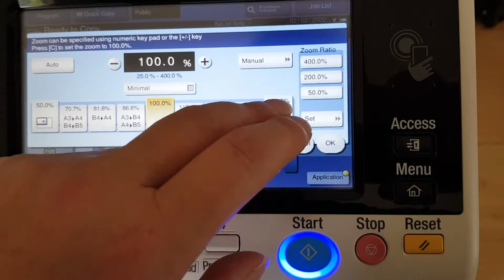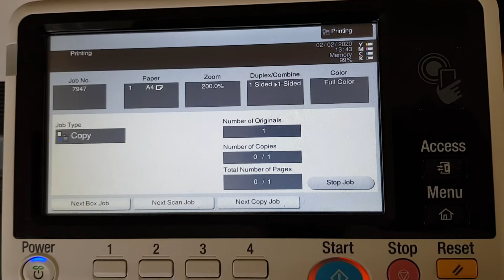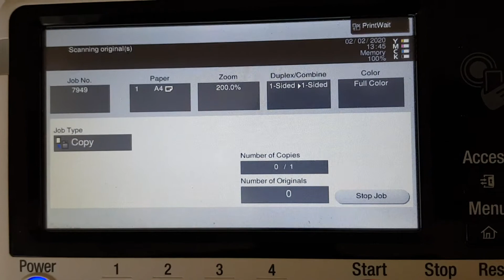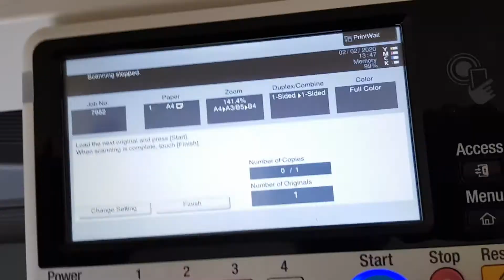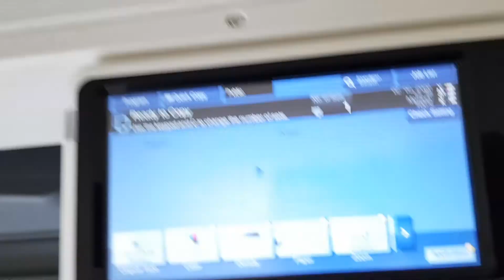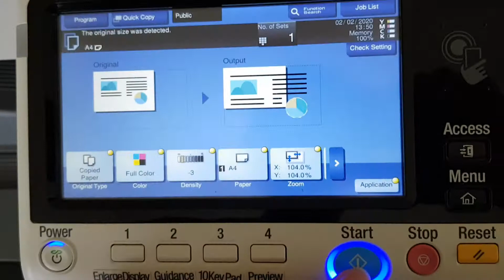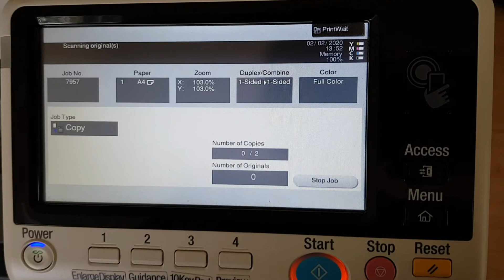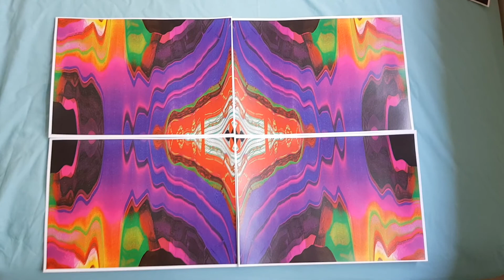Art space flyer